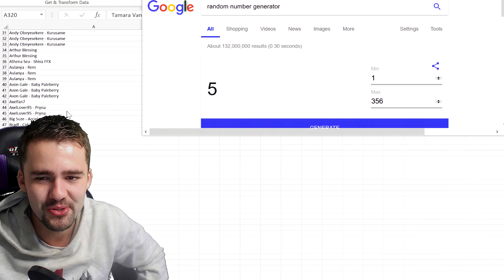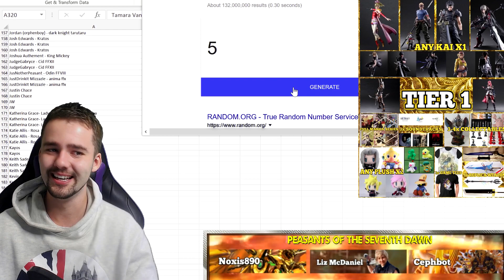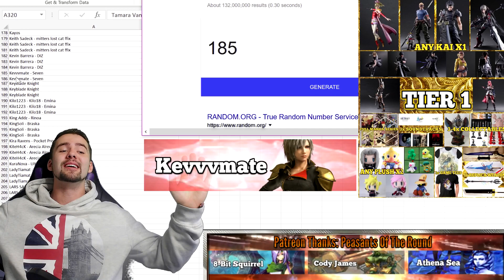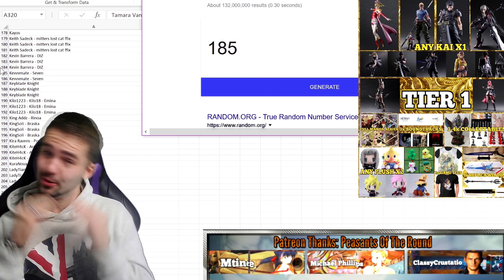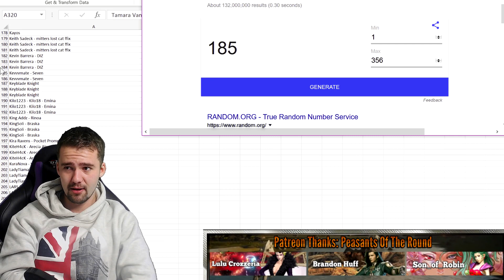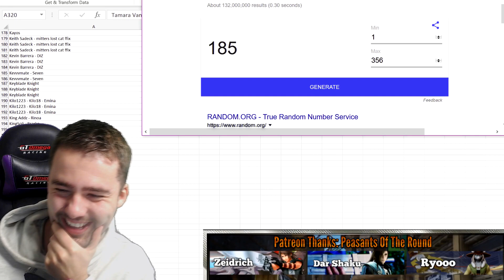HUGE Final Fantasy Update & Giveaway For The Peasant Family! (FFP x Bliss Bakea Collab)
You guys inspired me to strive for something I could only have dreamed of doing, and now I'm lucky to pass that down to those closest to me with this new FFP x Bliss Bakea collab. Big cheers to all of you & to the (scarily) fast incoming 2019!